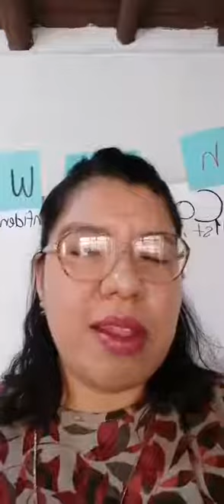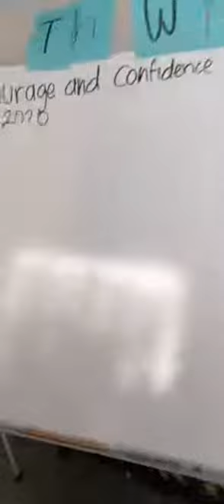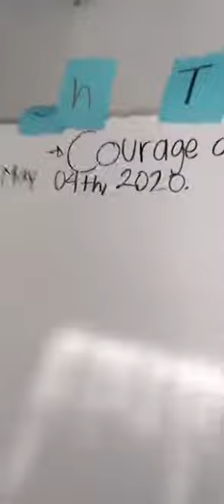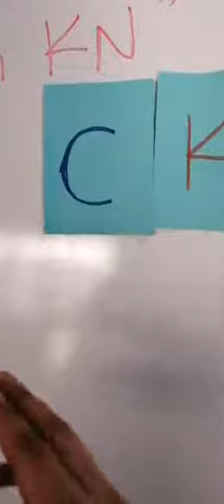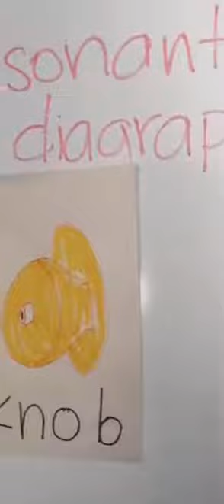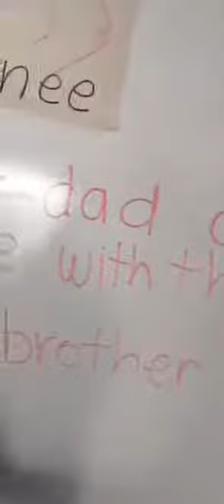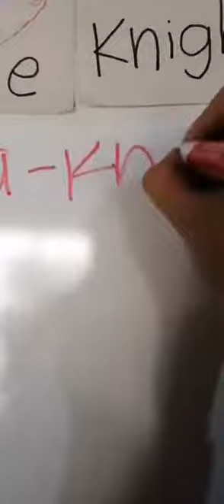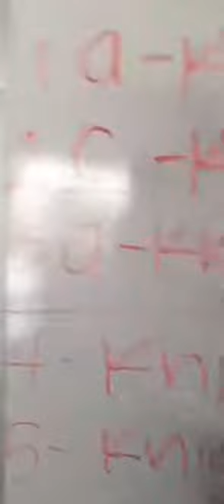Consonant digraph KN.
To learn the sound of Consonant digraph KN.

Online class of 2nd grade elementary.
Teacher Cinthya Vargas Aldape. Colegio La Paz Saltillo.
Monday, May 04th, 2020.
Courage and confidence.
Monthly value: Gratitude